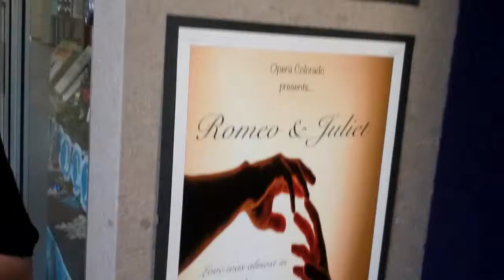Student Poster 3